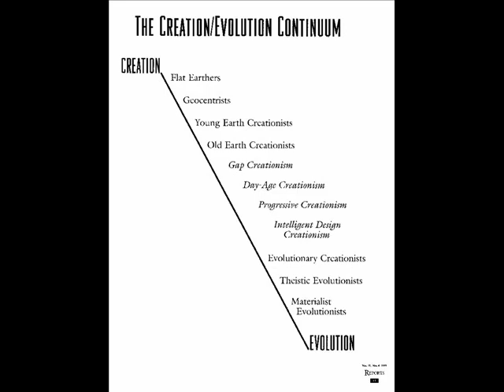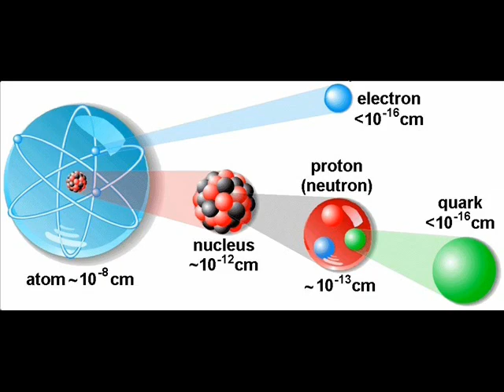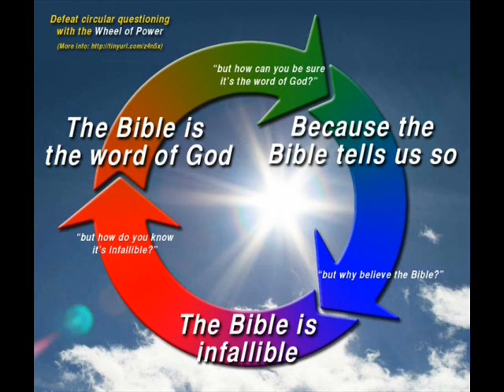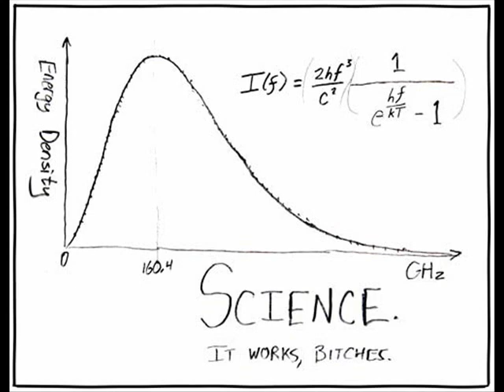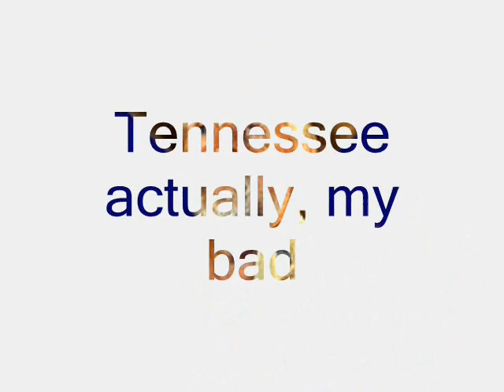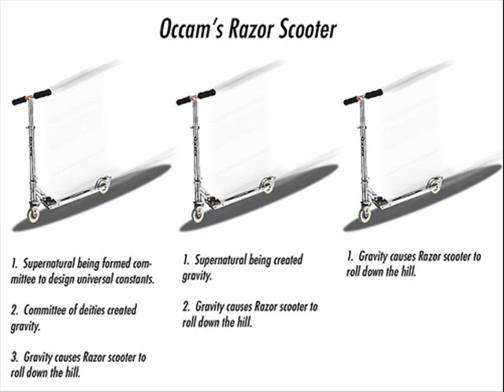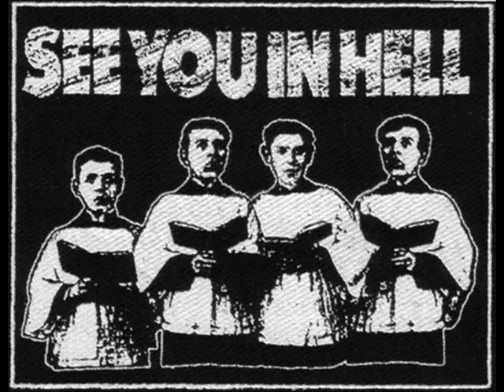Why Atheism is [not] Wrong - Part 2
This is part 2 of my response to a blog post sent to me.